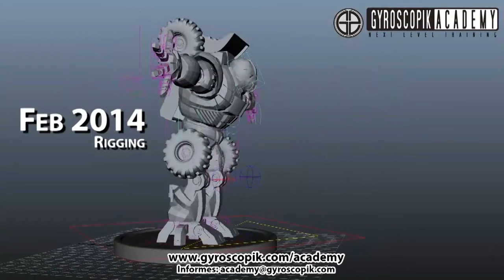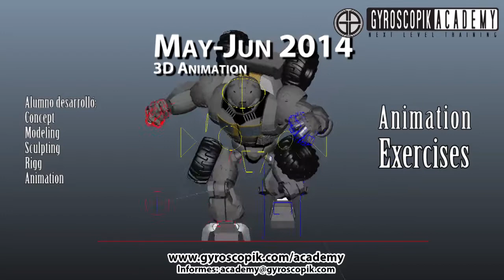GYROSCOPIK ACADEMY 9o mes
¿Quieres ir a la escuela? ó ¿Quieres aprender?
Compara el aprendizaje y crecimiento que obtienes en solo 1 año dentro de nuestra Academia, Recuerda que en esta industria no es necesario el papel (Título), la contratación de personal de las empresas se basa en el conocimiento y sus capacidades prácticas.

Nota Importante: sabemos que hay instituciones que están diciendo que sus estudiantes están haciendo sus prácticas con nosotros, esto es totalmente falso, Gyroscopik Studios no tiene Plan de prácticas ni servicio social en este momento con ninguna universidad, Solo hemos recibido colaboración anteriormente con la UP y la UAD, no se dejen engañar.